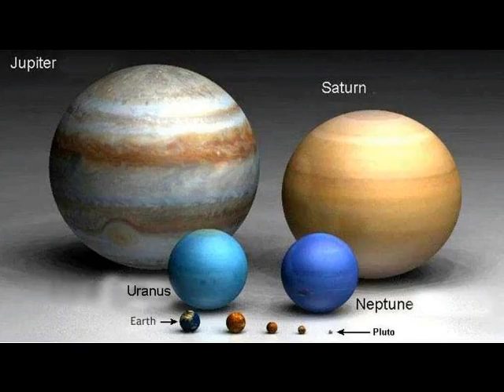solar system rap video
It's me rappin about all 8 planets! This video was made for a class at Arizona State as part of my Master's degree program for a class about technology in the classroom. This is my first green screen video and includes a sample I made myself.